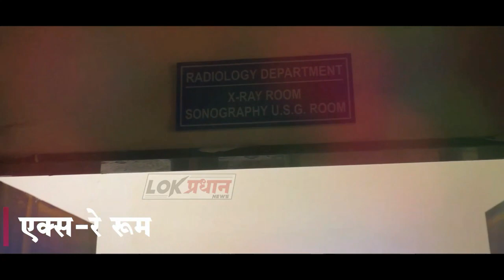वाहिद बिजापुरे यांच्या वतीने माजी केंद्रीय गृहमंत्री सुशीलकुमार शिंदे आणि प्रणिती शिंदे यांचा सत्कार